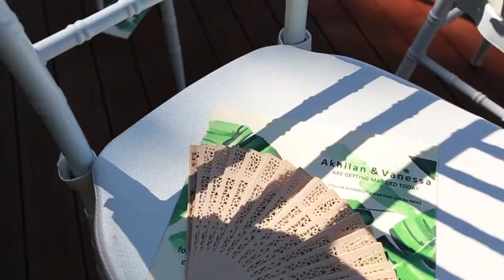Vanessa & Damian Wedding Trailer